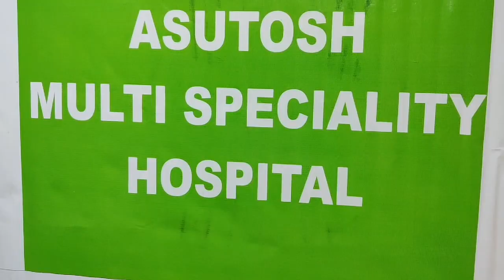"Scientific Treatment For Common Problems At Home": ASUTOSH Hospital, Surat: Episode 1